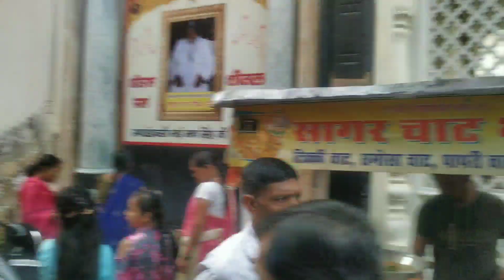Shri Guru Teg Bahadur Ji Yatri Niwas || गुरु तेग बहादुर जी यात्री निवास| Patna Sahib , Patna, Bihar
Best place to stay in patna

location

 📍  H6WH+7JQ, near Gurdwara Langar hall, Patna Sahib, Jhauganj, Hajiganj, Patna, Bihar 800008

गुरुद्वारा पटना साहिब
तखत श्री हरमंदिर साहिब, पटना, बिहार।

GURUDWARA PATNA SAHIB
पटना मे कहाँ रहे
पटना में रहने का अच्छा जगह कहाँ है

video about

Takht Sri Patna Sahib was also known as Harmandir Sahib, is a Gurdwara in the neighbourhood of Patna Sahib, India. It was to commemorate the birthplace of Guru Gobind Singh, the tenth Guru of the Sikhs on December 1666.

warning